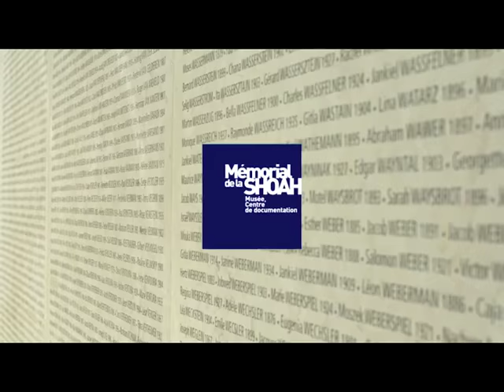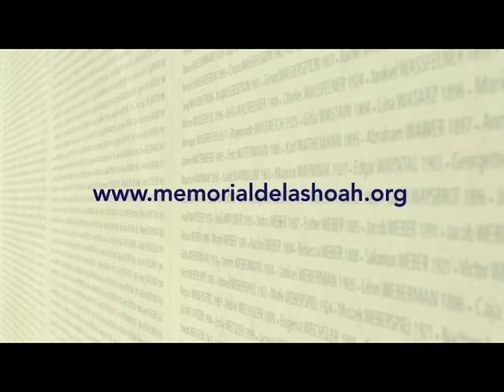Témoignage d'Elie Buzyn : ma libération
Élie Buzyn est né à Lódz (Pologne) le 07/01/1929.
Trois mois après l’occupation de la Pologne, les nazis décident de parquer la population juive de Lódz dans le quartier le plus déshérité de la ville pour y créer un ghetto. C'est comme ouvrier dans le tissage, puis dans la sellerie qu’Élie parvient ainsi à survivre avec ses parents, jusqu'à la liquidation du ghetto en août 1944.
Déporté à Auschwitz-Birkenau en même temps que les siens, Élie et sa sœur sont parmi les 133 sélectionnés pour le travail (sur les 1450 personnes du convoi). Leurs parents sont assassinés dès leur arrivée. Élie est affecté à des kommandos de travail.
Il subit les marches de la mort de janvier 1945 en direction du camp de Buchenwald.
Élie fait partie des 426 enfants de Buchenwald accueillis en France par l’œuvre de Secours aux enfants (OSE). Il a retrouvé en France son oncle Léon Pérel, chirurgien à l'hôpital Rothschild pendant toute la durée de l'occupation allemande.